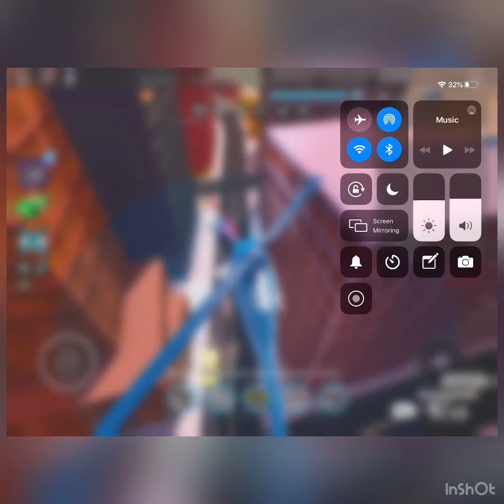Arresting criminals with swat pass in roblox jailbreak